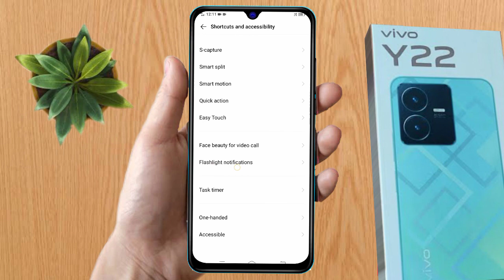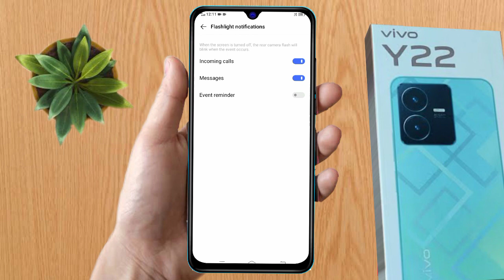vivo y22 flashlight on incoming call | how to call on flashlight vivo y22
about video:
vivo y22,
vivo y22 flash on call setting,
vivo y22 mein flashlight on setting kaise kare,
how to enable flash light setting in vivo y22,
vivo y22 call flashlight setting,
vivo y22 incoming call flashlight,
vivo y22 flashlight setting,
vivo y22 me call flashlight on kaise kare,
how to on incoming call flashlight in vivo y22